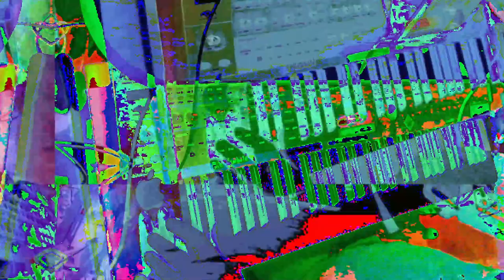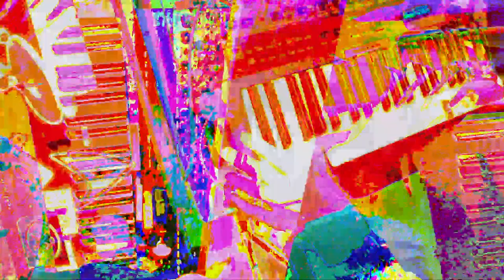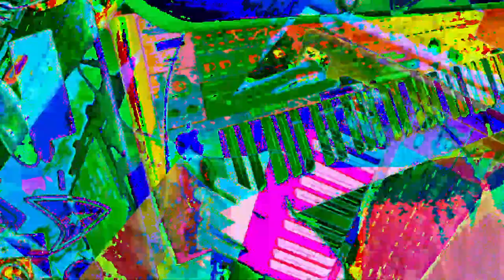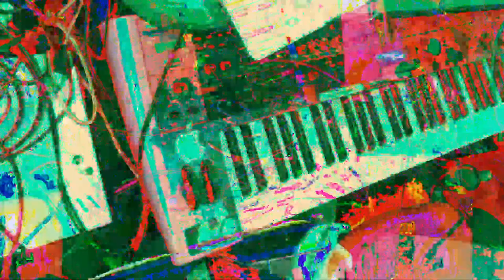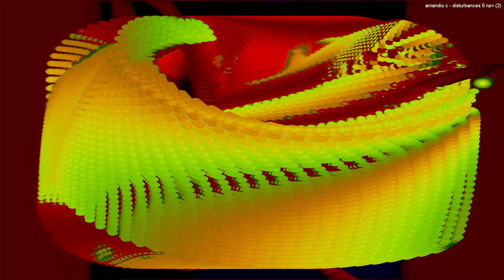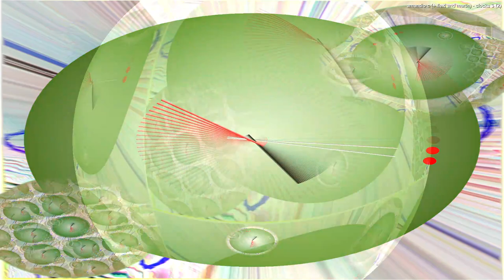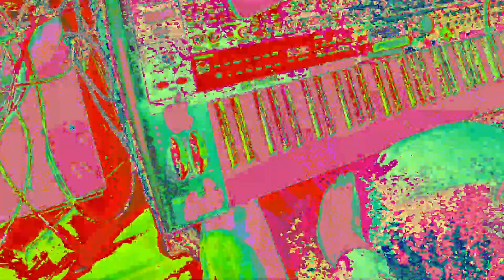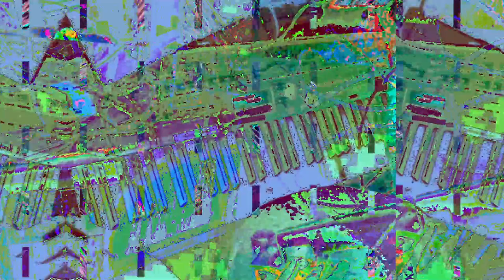[EPILEPSY WARNING] Live Performance of music & video visuals going on here in my desktop feed.